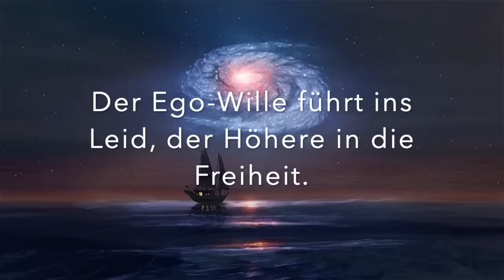Aufstieg in die 5. Dimension 💫 Wer und was mit kommt! (einfacher als wir denken)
🙏 SPENDENKONTO 🙏
IBAN: BE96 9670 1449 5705 (wähle Auslandsüberweisung, da belgisches Konto)
Kontoinhaber: Heike Michaelsen
Bank: Wise - Avenue Louise 54, Room S52; Bruessel 1050, Belgien
BIC: TRWIBEB1XXX

Meine E-Books, die z.T. wundervolle Meditations enthalten oder und zudem Gesundheitsebooks

(30 Tage gratis testen)